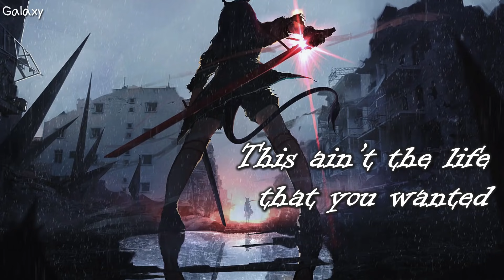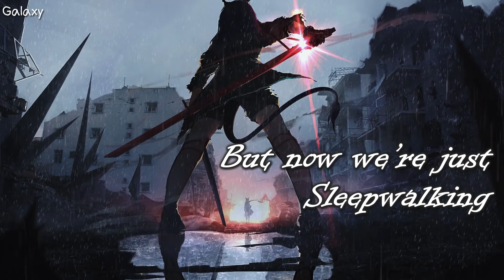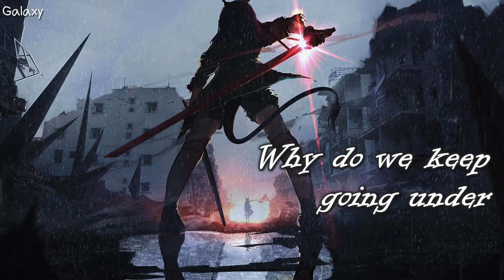「Nightcore」→ Sleepwalking - (lyrics)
♞⚏⚏⚏⚏⚏⚏⚏⚏   BE GUARDIAN  ⚏⚏⚏⚏⚏⚏⚏⚏♞
 ⚏⚏⚏⚏⚏⚏⚏ ⧐ SONG INFORMATION ⧏ ⚏⚏⚏⚏⚏⚏⚏
▹ Song ▸ Sleepwalking
▹ Artist(s) ▸ Rival (ft. Caravn)

🎤 Lyrics

When did we turn into ashes
When did we burn away
Used to be oh so close, now I see you hate me
This ain’t the life that you wanted sorry I failed

We have been living in silence
But I see your burning gaze
And how you resent those feelings that you’ve got for me
Though I don’t deserve it sorry I failed

Nothing in your eyes, all the lights are out d
oes your heart beat inside
I used to be drawn like a firefly
 to a flame But now we’re just sleepwalking

I used to run to you
but now we’re just Sleepwalking
NANANA

Now we got nothing in common
and not a thing to say
Even the spark is gone, something has to change
Now I’m scared to be lonely Is it just too late for us

Nothing in your eyes, all the lights are out
Does your heart beat inside
I used to be drawn like a firefly to a flame But now we’re just Sleepwalking

This time we can’t go back
We lost everything we had
Why do we keep going under
I’m trying to hold on
To something already gone

Sleepwalking, sleepwalking
Sleepwalking Sleepwalking
NANANA

(Nananana na) (Nananana na) (Nananana na)

(Nananana na) (Nananana na) (Nananana)